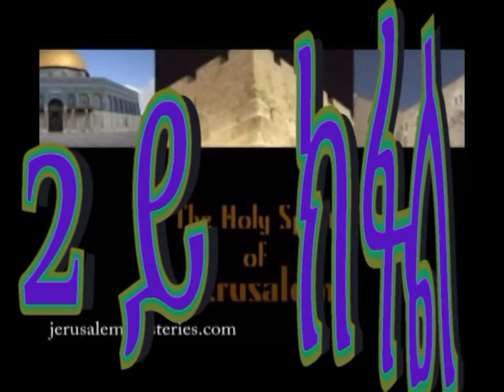deki una-andom adi-hargest (mahber giorgs chirkos ) part# 1/2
ametawi beal ngdet  klte  adi una-andom adi  hargets , mahber  kdusan giorgsn chirkosn b  tekemato  eilat, israel  published  by  berihu  tesfamariam (berie  the  great)  date  7/3/2015